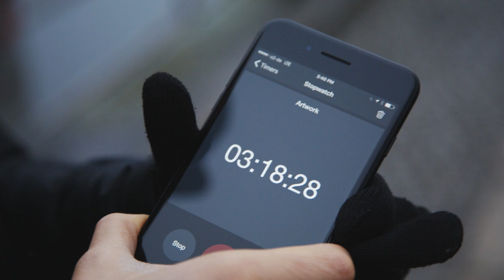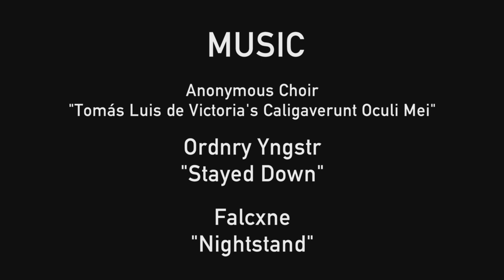Shooting 35mm Film in Mitte - Film February - Part 2 (Snippet 32)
Lou and I continue with our Film February series where we shoot a different roll of color film each week this month on our Canon A-1. This week we shot AgfaPhoto Vista plus 400 Color Negative Film  and explored Mitte.

You can feel the history of this city as you walk around Mitte, looking at all the iconic monuments like the Brandenburg Gate, the Reichstag, and the TV Tower (which, sadly for this video hid from view behind thick grey skies!).

My favorite part of this area of the city is the dichotomy of new and old architecture. I think the Marie-Elisabeth-Lüders Haus - the square building with the huge circular window directly on the Spree - was the most fun to photograph of the entire day. I was able to find a few different angles to capture the building and it was really fun to play around with the reflection in the Spree.

I have to admit though that trying to make buildings come alive in this grey, chilly weather has been a bit of a challenge!  Looking forward to sharing our Kreuzberg adventures with you next Tuesday :)

Question of the Week: Have you ever tried being a tourist in your own city? What did you think? For me, being a tourist in Berlin makes me appreciate how culturally rich the city is. It's so easy to forget when you just move around in your normal neighborhoods, but then when you plop yourself down in the touristy area, and see all these people who are here on their vacation, taking the time to get the most they can on their week(end) away, well it makes me remember to take advantage of all the city has to offer!

Film Camera: Canon A-1
Film Type:  AgfaPhoto Vista plus 400 Color Negative Film
Video Camera: Canon 5D3 with a Canon f4 24-105 lens